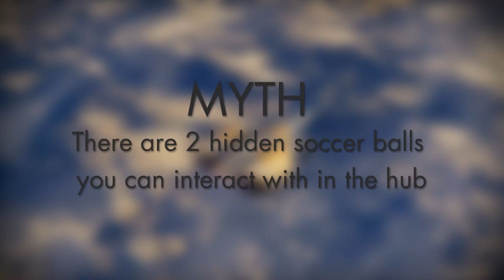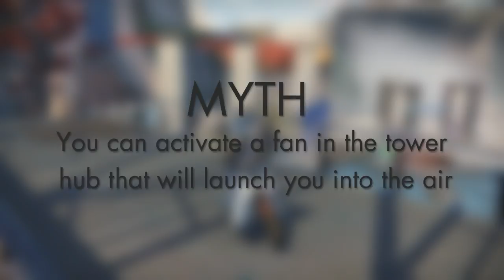Destiny Mythbusters | (Destiny List by Hazardous and Kwebbelkop!)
Post your myth ideas in the comments below, and we'll test them in a future episode!